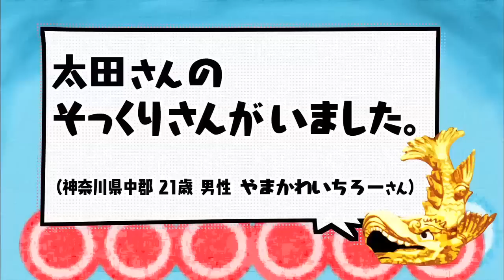【太田上田＃５９】そっくりさんについて語りました